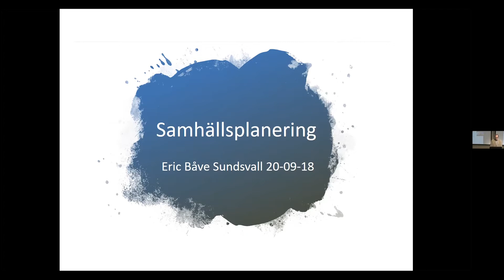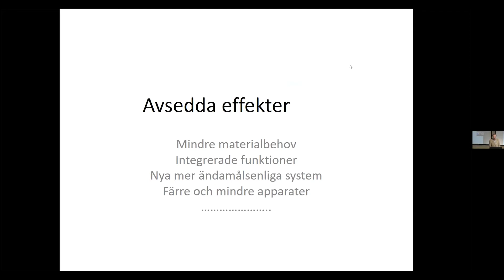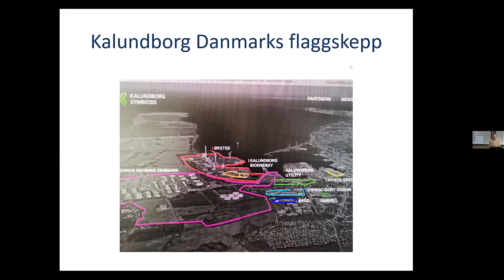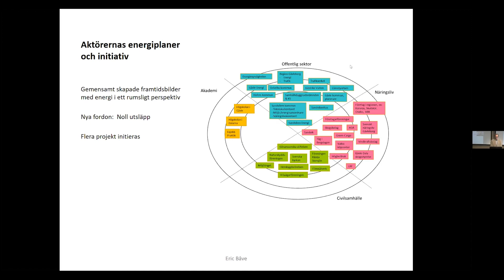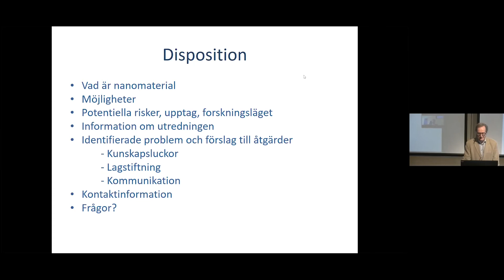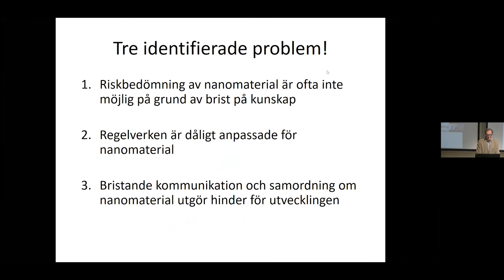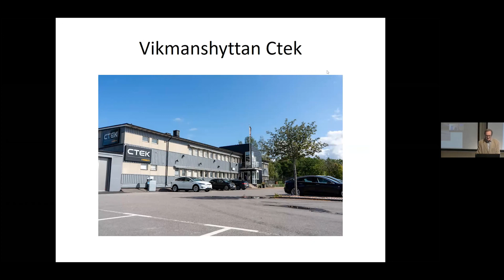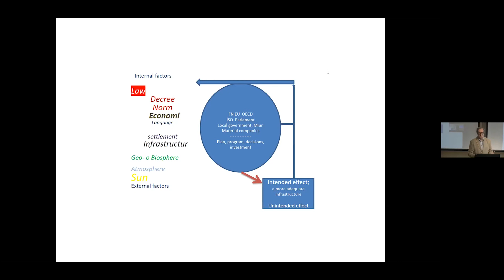Seminarium Grön energi - Erik Båve, KTH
Den 18 september 2020 var Eric Båve en av Keynotes speaker på Mittuniversitetets seminarium om Grön energi med rubriken:

"Samhällsplanering som implementerar nya systemlösningar med grafen och andra nanotekniker"

Eric Båve delar med sig av sin syn på samhällsplanering och energisystemstudier för att se olika typer av aktörspåverkan. Han berättar också om regional planering och kommunal översikts- o detaljplanering med fallstudier från Lund, Falun, Avesta och Söderhamn.

Eric Båve är forskare och författare, ursprungligen från KTH Väg- och vattenbyggnad. Han har erfarenhet av planering i fem kommuner och är Civilingenjörsförbundets 1:e miljöpristagare samt Sveriges representant i den globala kommittén för standardisering av nanoteknik ISO/TC 229.